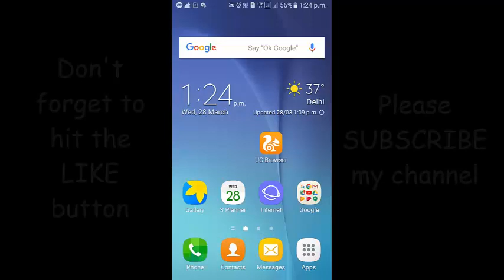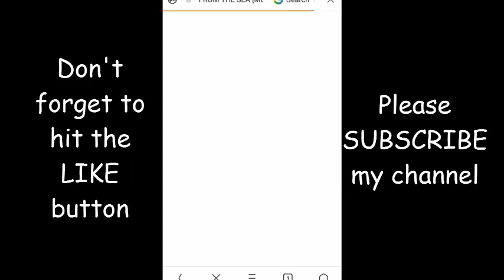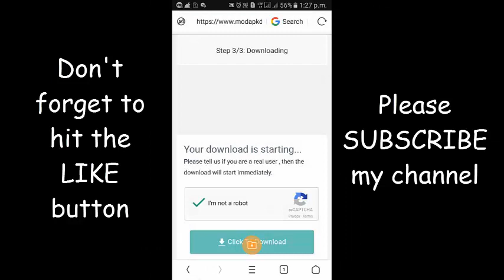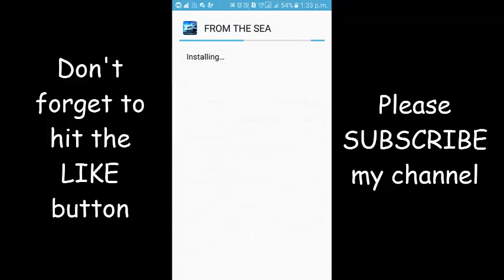How to download hacked version of any android game | In Hindi | Full voice tutorial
Hello friends, this is my first video. So, today in this video I will tell you "How to download the hacked version of any android game" in Hindi with a full voice tutorial. This is the best video that I can make.

If you like my video, So,

If you have any problem so COMMENT